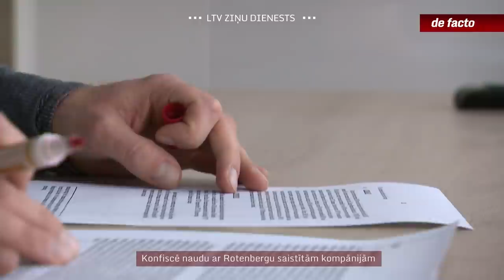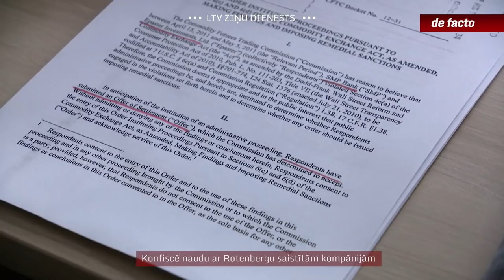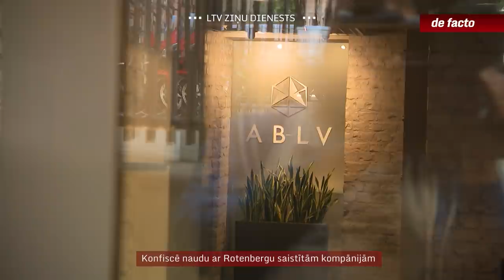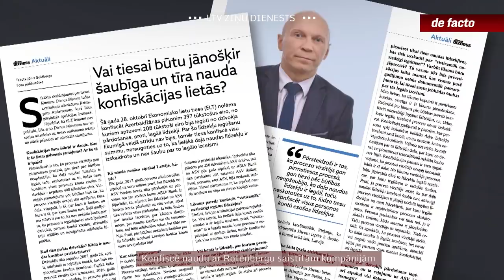Konfiscē naudu ar Rotenbergu saistītām kompānijām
Tiesībsargājošās iestādes aizvien domā, ko darīt ar simtiem miljonu eiro, kas arestēti Latvijas banku kontos. Nauda, kuras izcelsme ir noziedzīga, pakāpeniski tiek konfiscēta. Mums zināms, ka tiesa piekritusi konfiscēt arī aptuveni četrus miljonus eiro Valsts drošības dienesta sākto izmeklēšanu ietvaros. Lietas tika sāktas par aizdomām, ka kompānijas veikušas darījumus sankciju sarakstā esošā Krievijas miljardiera Arkādija Rotenberga interesēs.